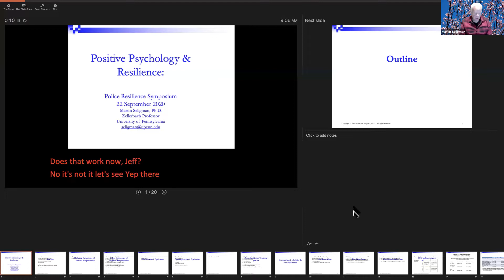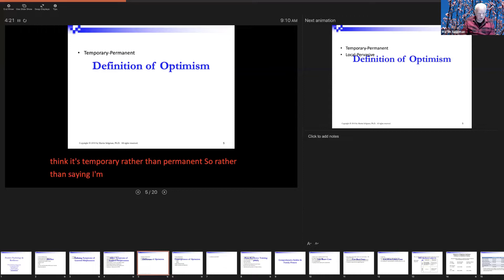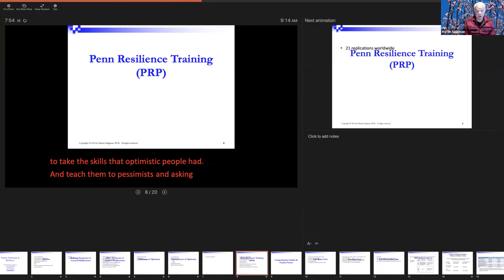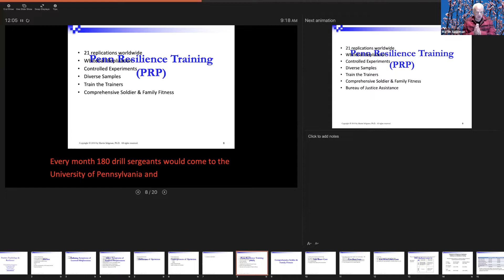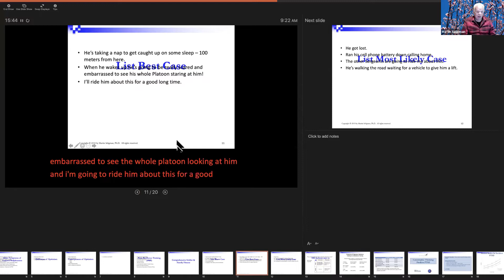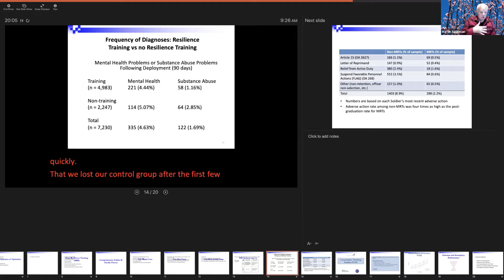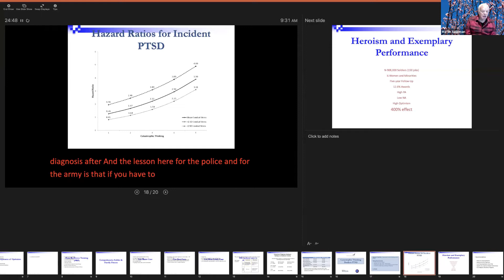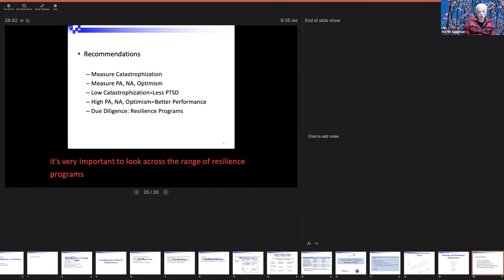Opening Remarks & Plenary: Police Resilience Symposium 2020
Welcoming Remarks

Dermot Shea
Police Commissioner

Jeffrey Lieberman, MD
Lawrence C. Kolb Professor and Chairman, Department of Psychiatry, Columbia University College of Physicians and Surgeons
Director, New York State Psychiatric Institute
Psychiatrist-in-Chief, Columbia University Medical Center of the New York-Presbyterian Hospital

Plenary Session 1:
Resilience & Positive Psychology

Martin Seligman, PhD
Zellerbach Professor of Psychology,
Director Positive Psychology Center,